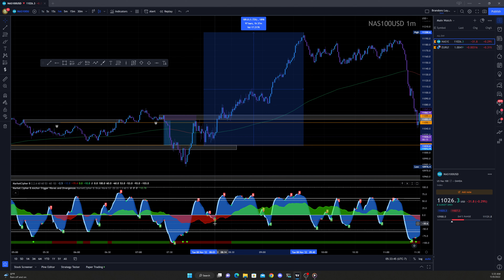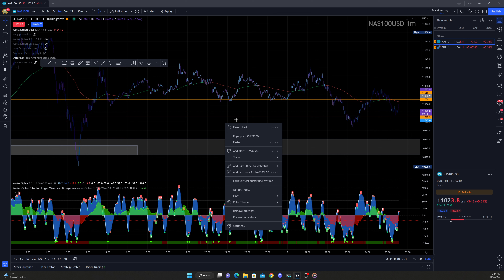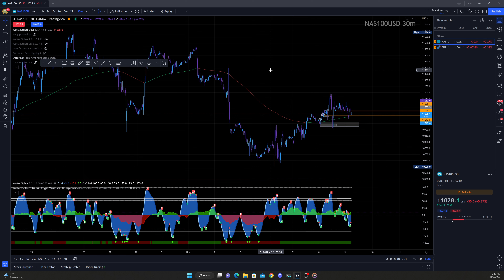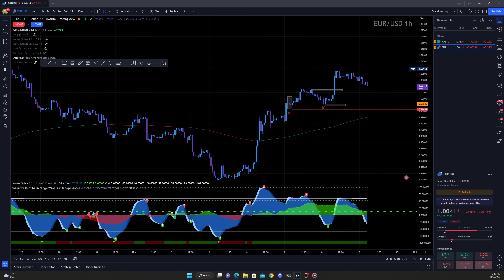Trade Review 11/8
Reviewing No Trade day.